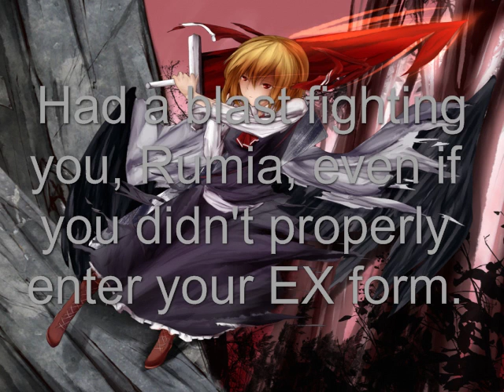Let's Play "Scarlet Devil Mario" 56: Rumia's Requiem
Okay, we made it to the top of the elevator! That means we're about to fight Rumia, right?
...what do you mean, there's a Big Boo to beat up first?! Oh, sorry, a Big Boomia.
...and why is Rumia's ribbon still on?!

As before, the images in the final slideshow, and at the start of each level/video, all came

"So~nanoka~"